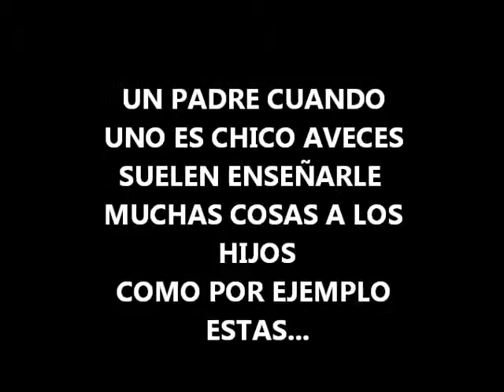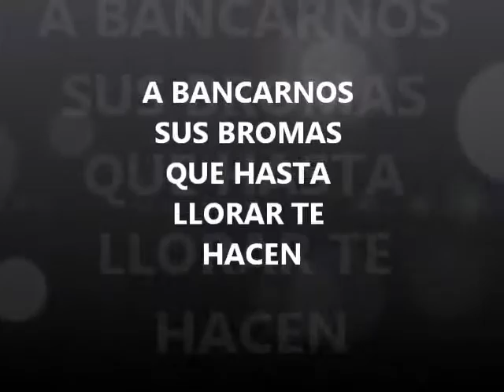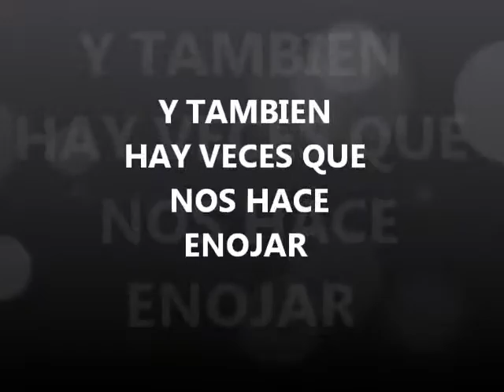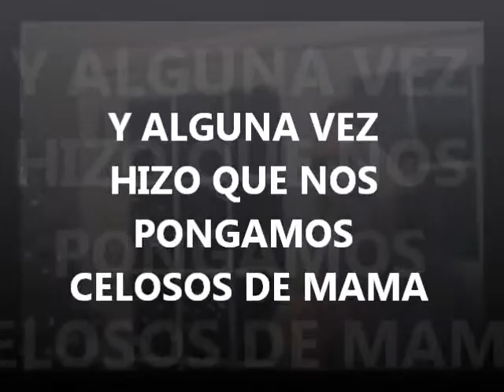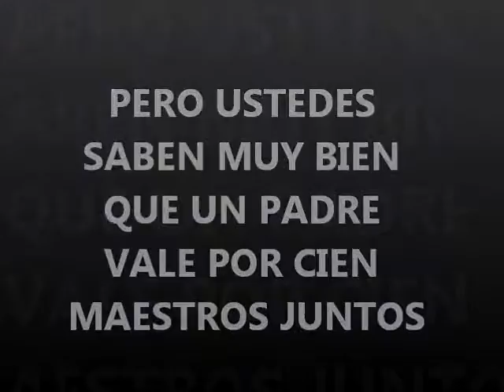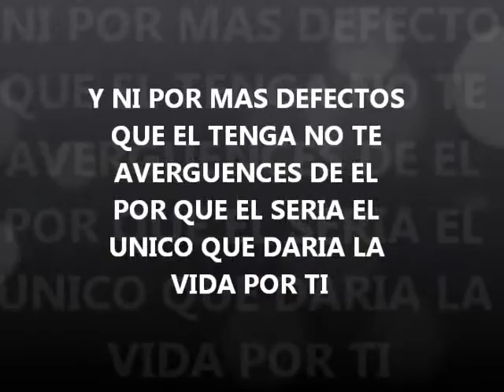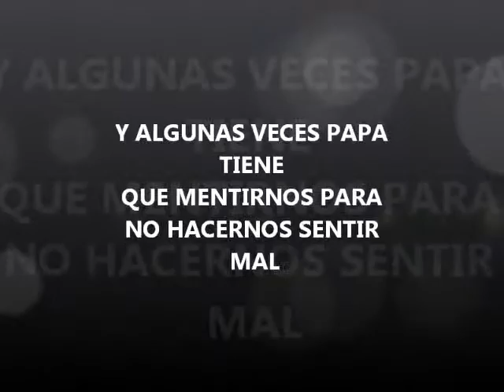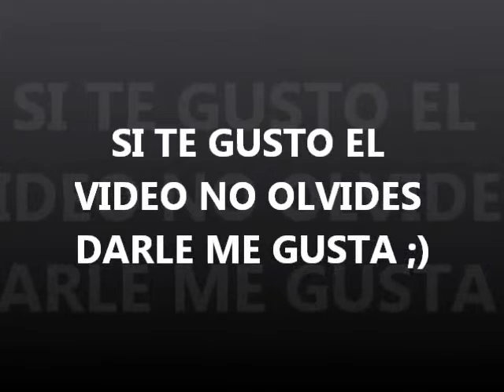VIDEO DEL DIA DEL PADRE